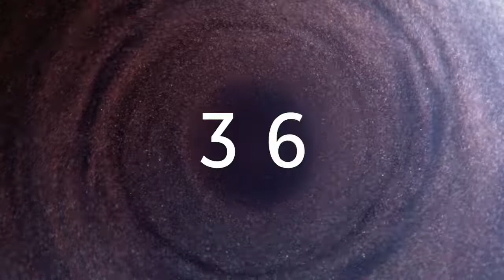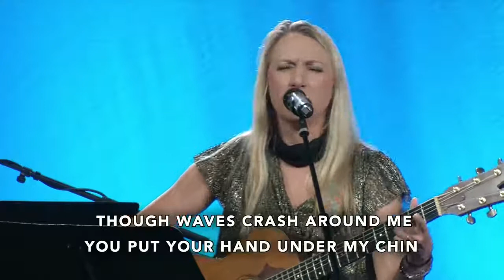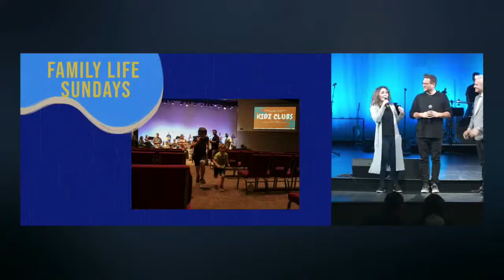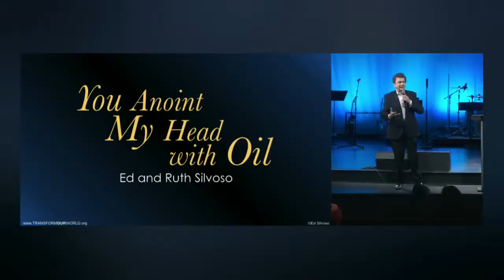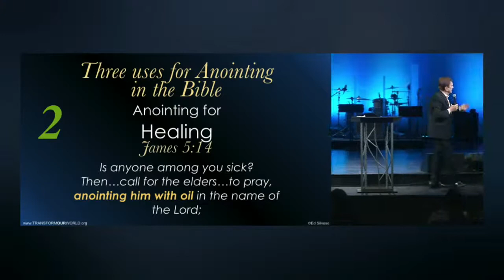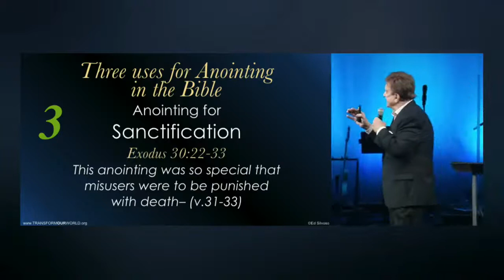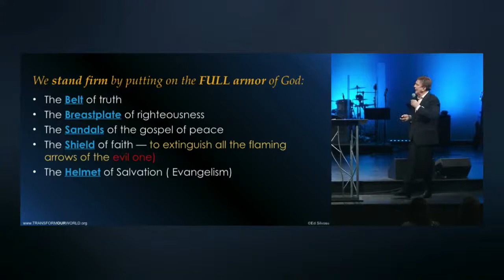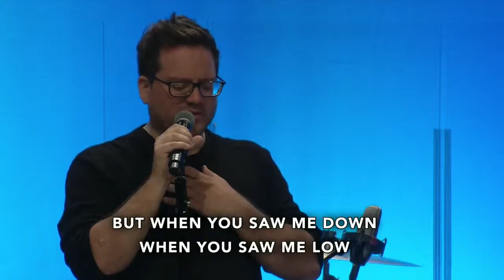Sunday Service 11AM | Kent Mattox & Ed Silvoso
Listen to our Podcast on Sound Cloud and iTunes